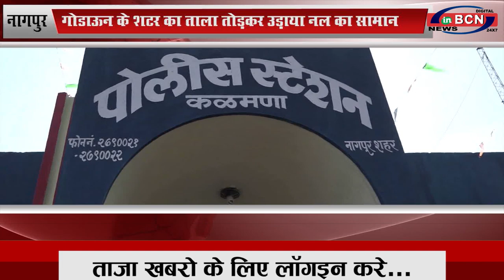नागपुर:गोडाऊन के शटर का ताला तोड़कर उड़ाया नल का सामान..INBCN NEWS